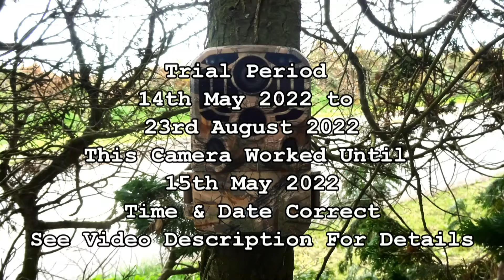Toguard H80 Camera 7 of 11 Pictures Only. 11 Trail Cameras Unattended For 3 Months Brittany France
11 trail cameras are left unattended & untouched for a 3 months. All footage & photos from the cameras are used. Spoiler Alert! nothing remotely interesting happens in this video.
Pictures only edit from camera 7 of 11 Camera name FR09
Toguard H80 20MP 1080P Trail Wildlife Camera Trap with Infrared Night Vision PIR

A three month trial from 14th May 2022 to 23rd August 2022 using 2x Apeman H45, 4x Apeman H55, 2x Toguard H80 & 3x GardePro A3 cameras.

The test results & review:
All 11 cameras were left unattended over a 3 month period. All cameras used the same make of batteries & SD cards, at the same location & under the same weather & environmental conditions.

Camera name FR01 Apeman H45 Not used. After several years of service this camera no longer works & I will keep it for spares or repair.
Camera name FR02 (1 of 11) Apeman H45 captured 8.8 Gb of video & pictures. Worked until 22nd July 2022. Date & time still correct.
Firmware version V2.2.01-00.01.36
Camera name FR03 Apeman H45 Not used. After several years of service this camera no longer works. I will keep it for spares or repair.
Camera name FR04 (2 of 2) Apeman H45 captured 29.6 Gb of video & pictures. Unit worked until 21st May 2022 (SD card full due to false triggering).
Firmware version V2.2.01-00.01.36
Camera name FR05 (3 of 11) Apeman H55 captured 29.6 GB (SD card full) of video & pictures. Worked until approx July/August 2022. Date & time wrong.
Firmware version V2.10-31.D
Camera name FR06 (4 of 11) Apeman H55 captured 29.6 GB (SD card full)  of video & pictures. Worked until 30th June 2022. Date & time still correct.
Firmware version V2.10-31.D
Camera name FR07 (5 of 11) Apeman H55 captured 9.87 Gb of video & pictures. Worked until 23rd August 2022. Date & time still correct.
Firmware version V2.10-31.D
Camera name FR08 (6 of 11) Apeman H55 No data on card. Camera failed to work.
Firmware version V2.10-31.D
Camera name FR09 (7 of 11) Toguard H80 captured 2.6 Gb of video & pictures. Worked until 15th May 2022. No sound on video. Date & time still correct.
Camera name FR10 (8 of 11) Toguard H80 captured 29.6 GB (SD card full) of video & pictures. Worked until 18th June 2022. Daytime pictures & videos purple. No sound on video. Date & time still correct.
Camera name FR11 (9 of 11) GardePro A3 captured 2.06 Gb ( I had set the sensitivity to low) of video & pictures. Worked until 23rd August 2022. Date & time still correct.
Camera name FR12 GardePro A3 Not used faulty. Lines on display screen. Camera replaced under warranty by manufacturer. Excellent service, a new camera arrived in less than a week.
Camera name FR13 (10 of 11) GardePro A3 captured 79.9 Gb of video & pictures. Last video 10th July 2022. Camera still working but became obstructed by large a hedge. Date & time still correct.
Camera name FR14 (11 of 11) GardePro A3 captured 79.9 Gb of video & pictures. Worked until 23rd August 2022. Date & time still correct.

I am very impressed with the GardePro A3 cameras. The picture & sound quality is superb. My other cameras are several years old. I am no longer using the two Toguard H80, two Aprman H45 or two Apeman H55 cameras as they are now faulty.

Camera location Le Croissant near La Croix Tasset 22160 Saint-Nicodème, Côtes d'Armor, Brittany, France